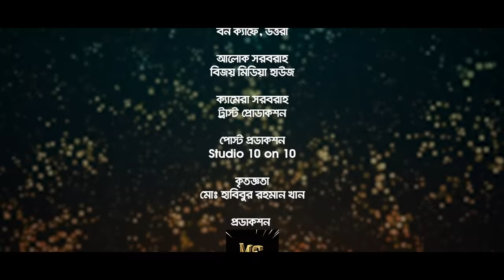গরুর মাংস-২ | Marzuk Russell | Chashi Alam | Tanzim Hasan Anik | Maidul Rakib | Eid natok 2021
গরুর মাংস-২ | Gorur Mangsho-2 | Marzuk Russell | Chashi Alam | Tanzim Hasan Anik | Maidul Rakib | Eid natok 2021

Fiction: গরুর মাংস-২ "Gorur Mangsho-2"
Story, Screenplay & Director: Maidul Rakib
Dialogue: HD Shifat Hossain

Cast: Marzuk Russell, Chashi Alam, Tanzim Hasan Anik, Khairul Alam Tipu, Nila Islam, Shertaz & More.

Chief AD: Porosh Ahmed
Dop: Hm zaman
Edit & Colour : Arifin Sarker
Producer: MD. Monirul Islam

Thank you for being with VisualScene ENTERTAINMENT.